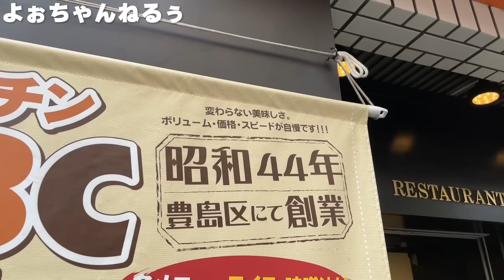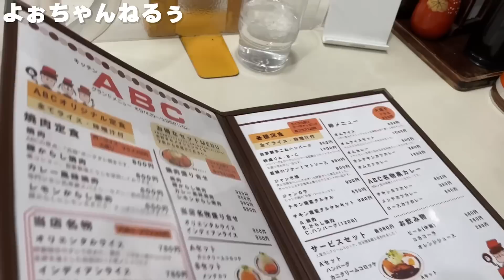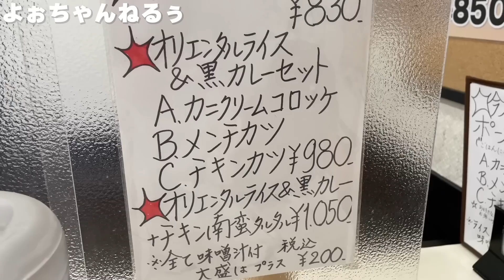【夢の国】無くなったら池袋の民は路頭に迷うであろう町洋食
はいおつ〜！
長編動画は飯や酒のお供にゆるりと、短編動画は合間時間に、そんな感じで動画を配信していくんだよなぁ！
どうぞみなさん素敵な飯ライフを🍜